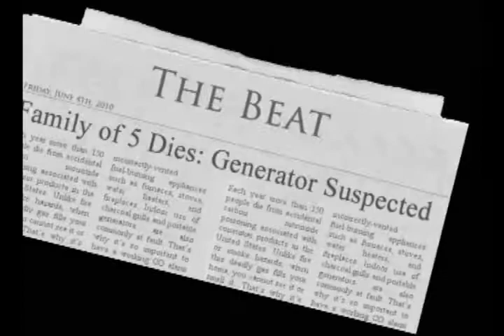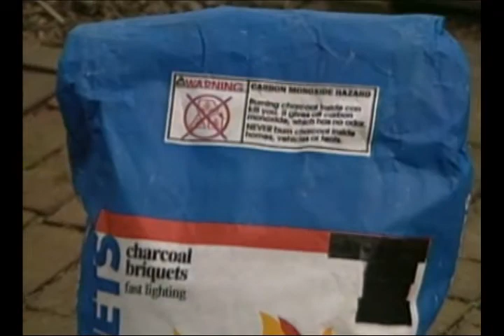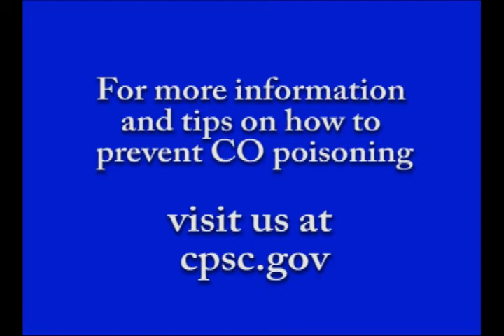Carbon Monoxide Warning and Poster Contest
Carbon monoxide is called the "invisible killer." That's because it's a gas that you can't see or smell and it can kill its victims quickly.  CPSC's  Poster Contest is open to students in grades 6, 7 and 8. Nine of them (3 from each grade) will be chosen to win $250. A grand finalist from the group will receive an additional grand prize of $500.